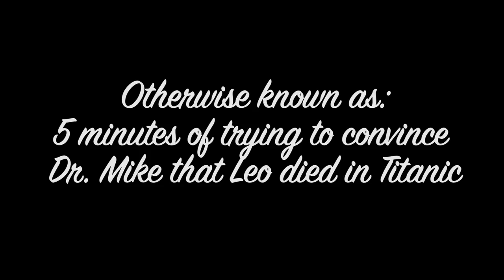REAL DOCTOR Reacts to HORROR MOVIE MAKEUP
To get ready for halloween season, I sit down with a real doctor, Dr. Mike, to get his reaction to the special effects makeup in classic horror and other Hollywood movies and shows. Didn’t realize he doesn’t like scary movies though…

Follow Dr. Mike!

React reacts dr.mike doctor mike horror makeup make up movies movie tv shows six fx mykie the shining saw breaking bad the exorcist Texas chainsaw massacre silence of the lambs Chernobyl green room halloween scary horror